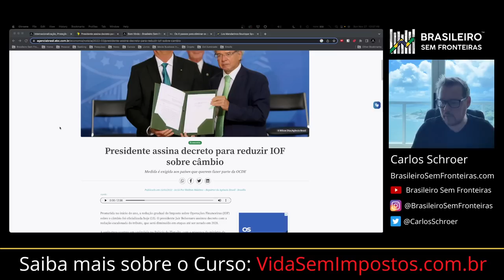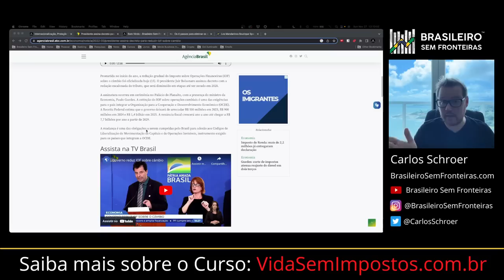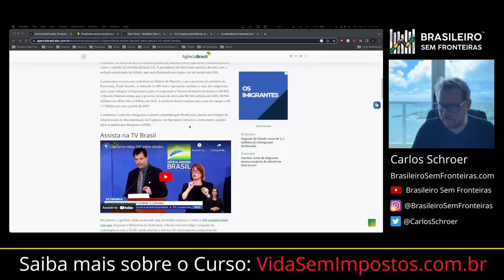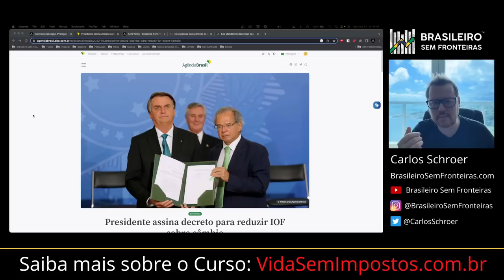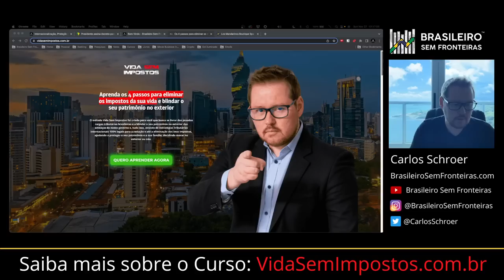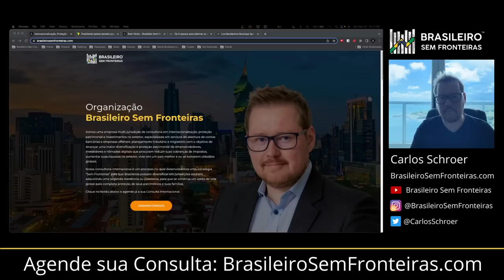O maior perigo contra o seu Patrimônio